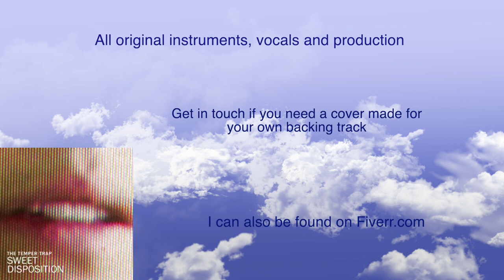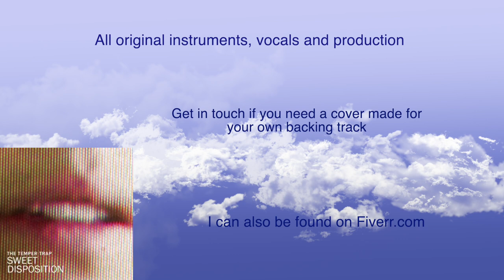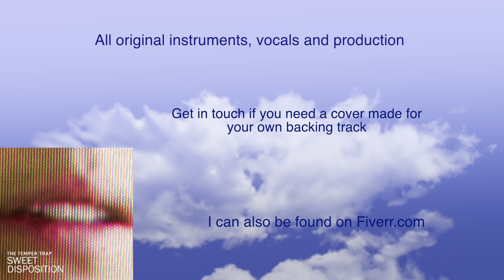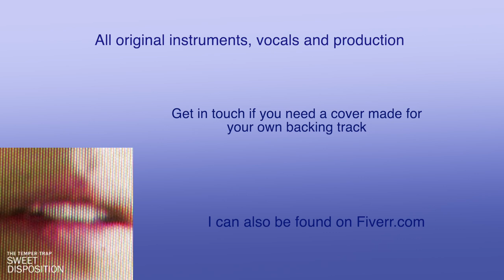The Temper Trap - Sweet Disposition (Full Band Cover)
Get in touch if you need a cover of your own song